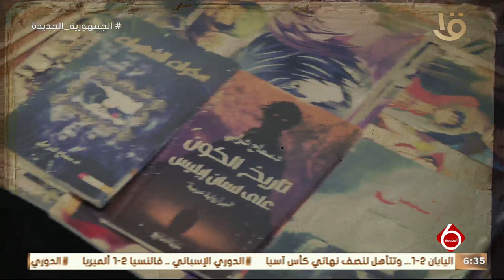نشرة السادسة | القراءة عرفها المصريون ثم تعلمها العالم.. معرض الكتاب "نصون الكلمة ونصنع المعرفة"